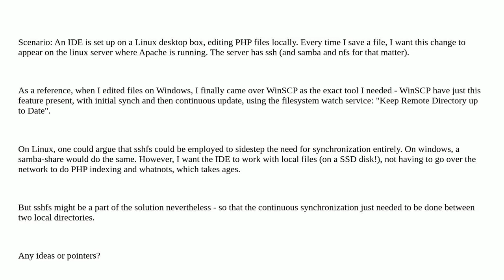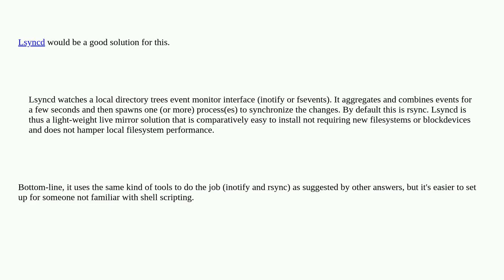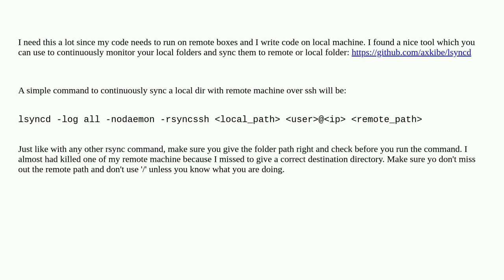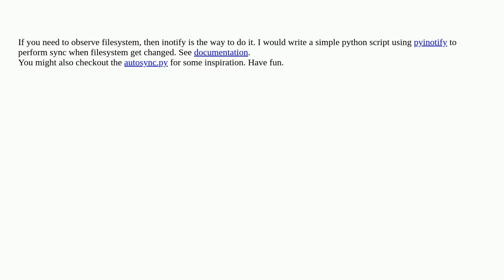Linux: Continuously synchronize files, one way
A special thanks goes out to the community

  ssh winscp scp linux